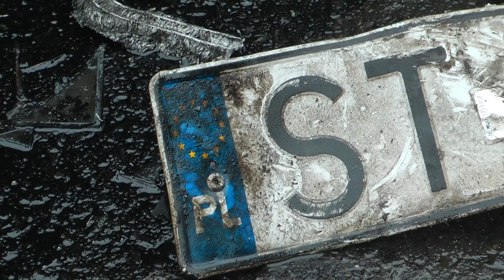20201110_ M43_ Nagylak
A baleset 2020. november 10-én 8 óra  körül történt az autópálya 56-os kilométerszelvényében. A leálló sávban várakozó kamionnak hátulról nekiütközött egy kisteherautó. A balesetben a lengyel furgon sofőrje életét vesztette.